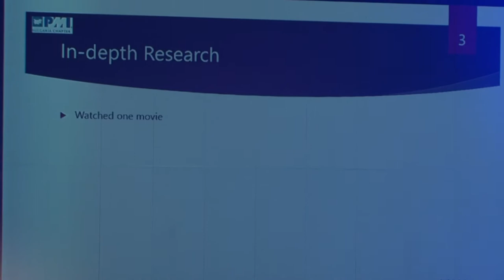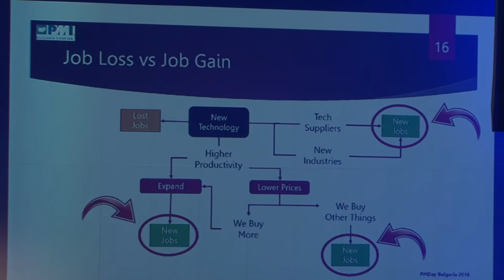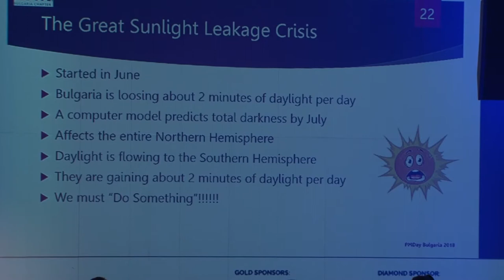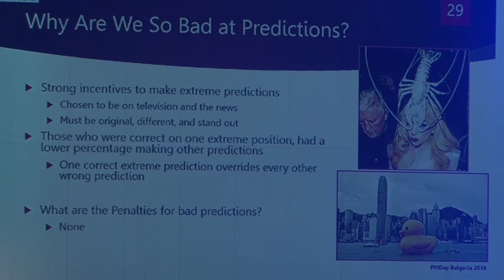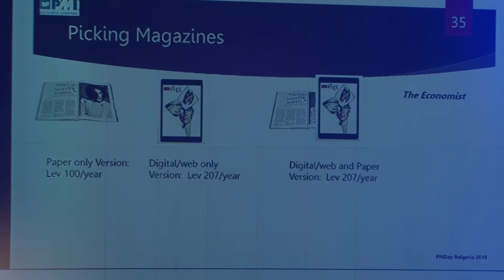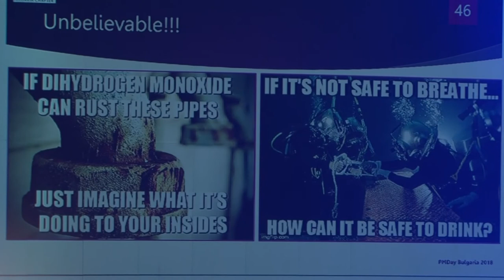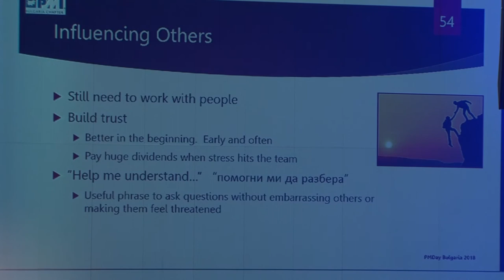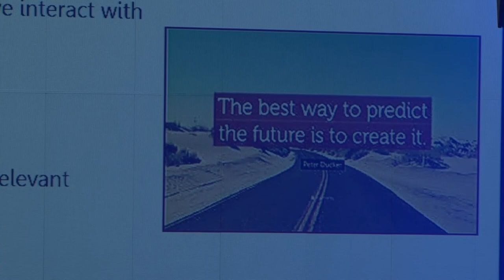Adapt, Adopt and Thrive - Mike Palladino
The next Industrial Revolution is upon us. Robots, Artificial Intelligence, Internet of Things, Digital this and Digital that. Are you ready? Are you incorporating change, and improving your processes? Come see a different perspective on the future in this fun, interactive presentation, and see how you may need to adjust your thinking. Listen with an open mind and be prepared to view the different ways. Learn why specific change details are less important than applying a personal approach to adaptation.